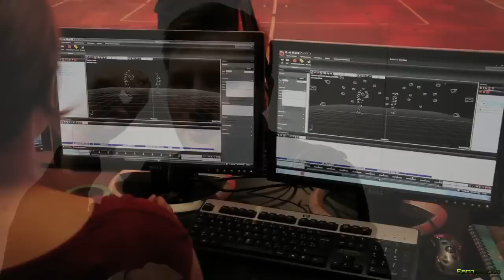Assassin's Creed III - Developer Interview with Jonathan Cooper (Animation Director)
This is a Developer Interview (at Eurogamer Expo) with Jonathan Cooper, who is the Animation Director on Assassin's Creed III.

I have full, written permission (available on request) from Ubisoft to use their trailers and promotional footage officially released and distributed by them, as well as captured video footage highlights of Ubisoft videogames that are on general retail release in the UK on my Youtube Channel.